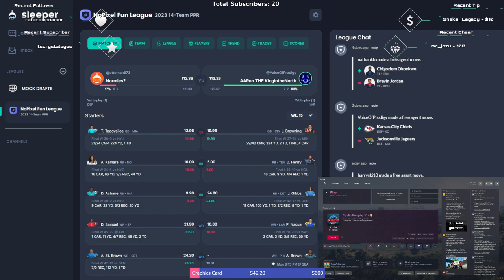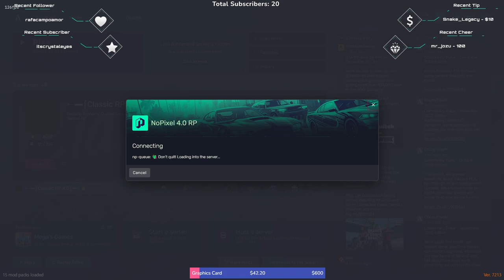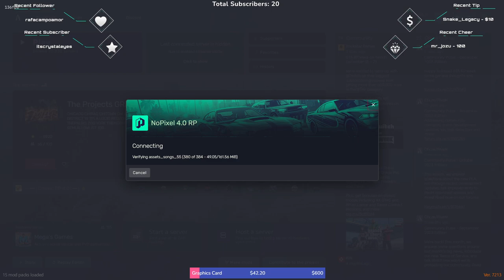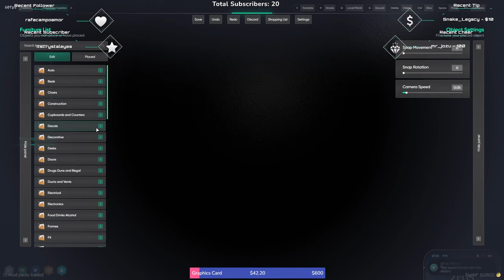NOPIXEL 4.0 DAY 3 | Norman and Drew